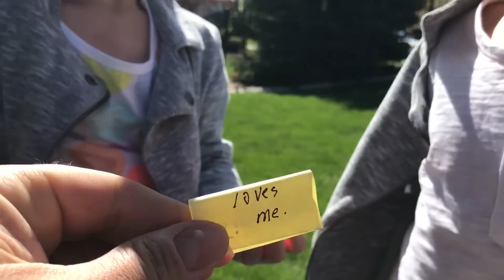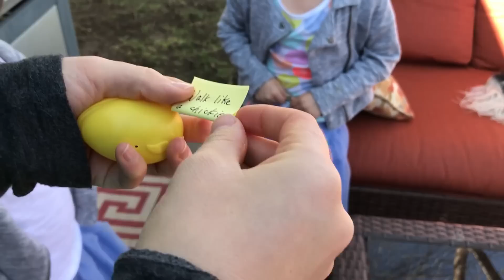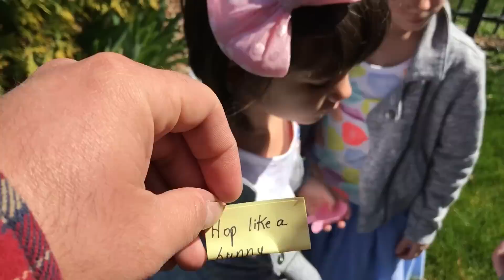Easter Egg Hunt with Twin Family Fun!